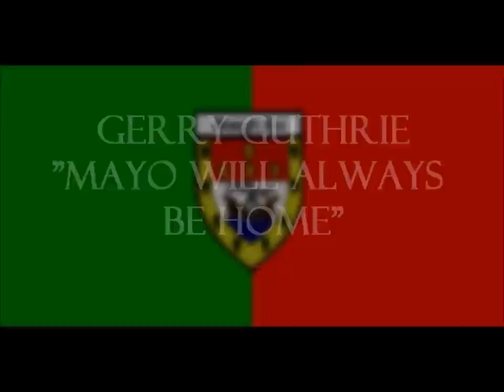Gerry Guthrie Mayo Will Always Be Home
Gerry Guthrie sings the Gerry Carney composition "Mayo Will Always Be Home"
Good Luck to the Mayo lads in Croke Park on Sunday!
The OFFICIAL video is coming VERY soon!